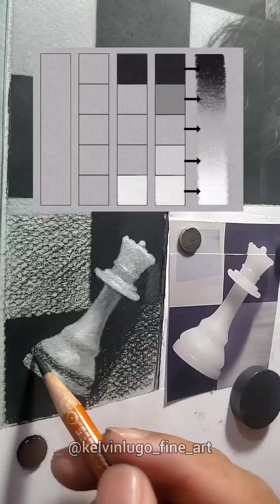INCREÍBLE TÉCNICA DE DIBUJO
Descripción: En este tutorial paso a paso, aprenderás a dibujar una oreja con realismo y detalle. Las orejas pueden ser una parte desafiante de dibujar, pero con los consejos y técnicas adecuadas, podrás dominar este aspecto del arte del retrato. Desde el esbozo inicial hasta los toques finales, te guiaré a través de cada paso para crear una oreja que se vea auténtica y convincente. ¡Prepárate para mejorar tus habilidades de dibujo y agregar un nuevo nivel de realismo a tus retratos!